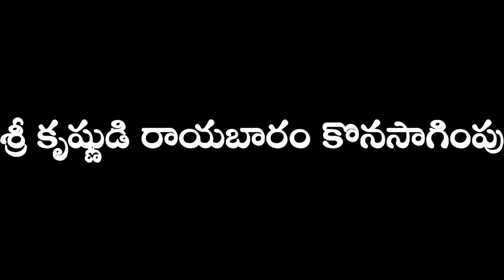Sri Krishna shows the future of Duryodhana | Mahabharatam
Sri Krishna shows the future of Duryodhana